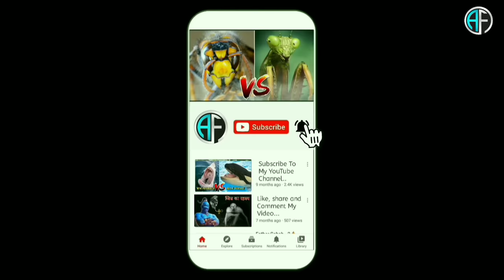Death Of Tom and Jerry | आखिर क्या हुआ था Tom and Jerry के Last Episode | Act on Fact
दोस्तों आपका मेरे Youtube channel पर स्वागत है आज हम जानेंगे TOM AND JERRY के Last Episode के बारे में |

◆  THE LAST EPISODE OF TOM AND JERRY ( Blue Cat Blues )

Blue Cat Blues is a 1956 one reel animated Tom and Jerry cartoon coordinated and created by William Hanna and Joseph Barbera with music by Scott Bradley. Released on Nov 1956 by Metro-Goldwyn-Mayer, the carcartoon was enlivened by Ed Barge, Irven Spence, Lewis Marshall and Kenneth Muse, with designs by Richard Bickenbach and foundations by Robert Gentle.

I hope की आपको video अच्छी लगी होगी |